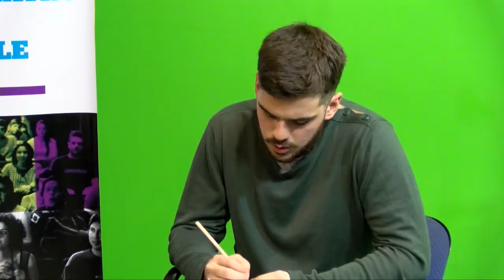Empalme - Albornoz, Bilbao, Robledo - PITV III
ISER PITV III Albornoz Lucas, Bilbao Bianca, Robledo Milena
Produccion 3er año 2017